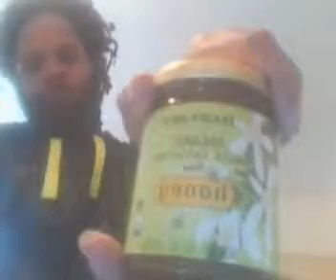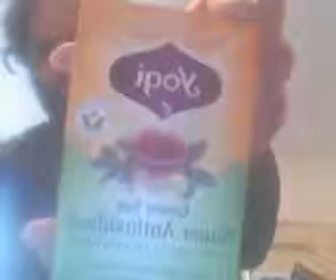SHARING WHATS IN MY GOODIE BAG LIGHT LORD RULER OF THEM LIGHT WORLDS STRIKES AGAIN3196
motivation to eat live and electric foods to vibrate and blast off on these dudes 3196. ?